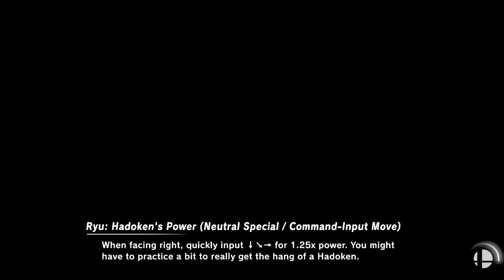[Smash Ultimate] Fight For Rights (Pools Losers Semis) - AL | Sha vs FSG | Wildogz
AL | Sha(Inkling Girl Yellow) vs FSG | Wildogz(Palutena black)

Round: Pools Losers Semis

 - Fight For Rights: An East Coast Edition Charity Event

Commentators:
 - 3D | Player 4 (@Piayer_4)
 - EMG | Max Ketchum (@MaxKetchum_)

Venue Fee: $8
Singles:   $7
Doubles:   $5

Venue Address -
21 Ludlow